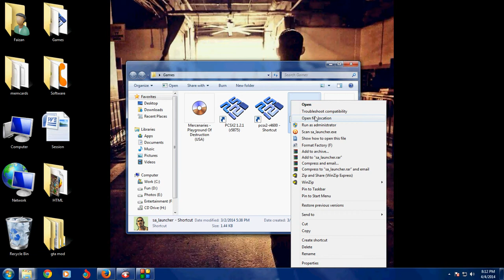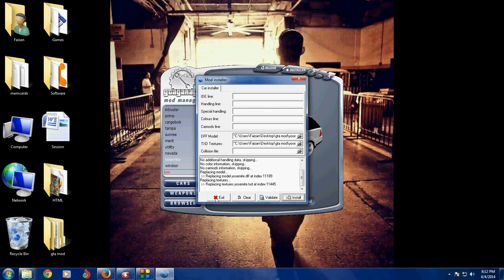How to use mod GTA SA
You Can download GTA Garage mod manager from gtagarage.com